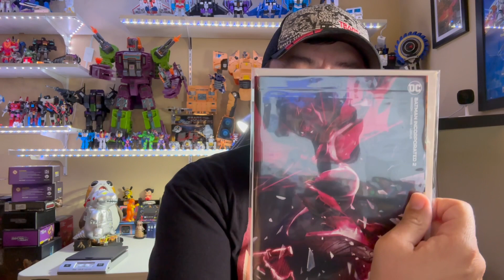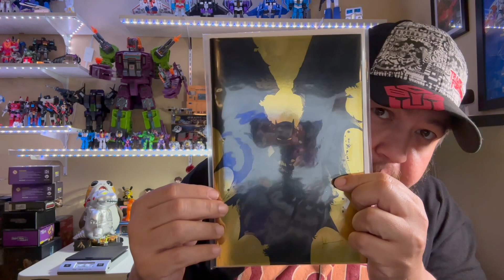JULY GIVEAWAY - BATMAN, A DARK KNIGHT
Our JULY contest is live and will run all through the month of July.  You could win one of 3 Batman Themed prizes.  You don't even need to be a subscriber...but it helps if you are.  Find out what you need to do to get your hands on these Dark Knight goodies.  Drawing will take place in August.  Good Luck!

Don't worry if you don't win.  We will be giving more stuff away every month and at 400,500,600,700,800,900, and the big 1000 which will be a celebration with celebrities and a red carpet (okay maybe not that far!)

Thanks again to all you wonderful people and here's to many more videos and to bringing joy into your world!